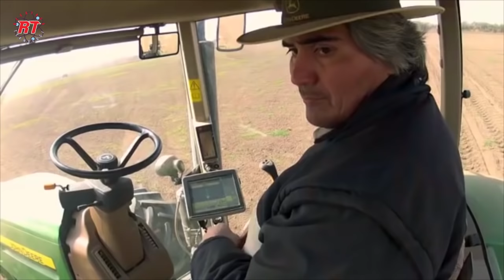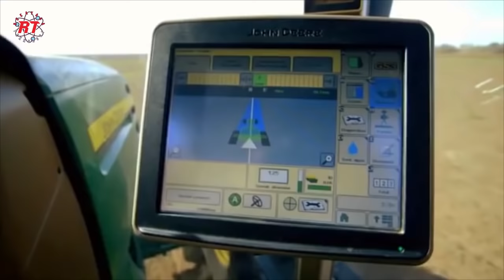TEKNOLOGI PERTANIAN TERCANGGIH PROSES PERTANIAN JAGUNG MODERN DI AMERIKA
Perlu sahabat tahu, Amerika Serika memiliki pengalaman ratusan tahun dalam bisnis pertanian yang membuat negara ini menjadi sumber pangan dunia. salah satu penghasilan terbesar dari sektor pertanian amerika adalah hasil tanaman jagung dimana amerika dapat menyumbang rata-rata 323,74 juta ton jagung per tahun. produk ini meliputi jagung manis, jagung kering dan juga tanaman jagung untuk pakan ternak.
Hal yang menarik adalah posisi kedua pertanian jagung modern setelah Amerika adalah negara China yang memiliki produksi jagung tahunan mencapai 202 juta ton per tahun. Walau memiliki lahan jagung lebih luas ternyata China tidak dapat mengungguli perolehan produksi jagung Amerika. Lalu apa yang membuat teknologi pertanian canggih dan modern Amerika dalam pertanian jagung tidak terkalahkan?

pada kali ini rekayasa teknologi akan membahas tentang bagaimana dan apa yang membuat proses pertanian jagung amerika sangat unggul. yuk simak liputannya.

Jangan lupa untuk klik like dan comment jika kamu menyukainya, dan share untuk berbagi informasi menarik kepada teman dan saudara terdekat. jangan lupa untuk subscribe untuk mendapatkan informasi terbaru dari channel rekayasa teknologi.